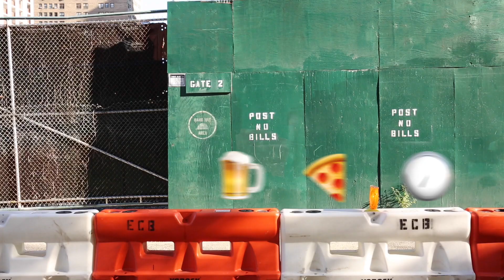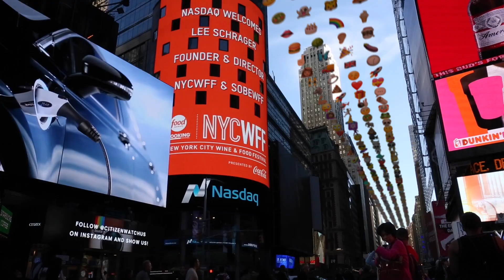Long-Distance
Our friends at Emojipedia asked us to make a music video in celebration of our favorite emoji.

From our newest EP "Circus Monkeys". Listen for free on Fanburst

Running Man: Patrick Spencer
Emoji consultant: Casey Liss

Airplane Mode loves Ryan Nielsen.

Dave Batton
Will Goring
Rick Cartwright
Matt Oram

Chris Weathers
Mary Brunson
Yang Meyer
Allen Pike
Ariel Michaeli
Jim Crismale
Shane Vitarana
Mike Hay
Julia Kallenberg
Piet Brauer
Jake Desaulniers
Patrick Ford
Jay Graves
Curtis Herbert
JESSICA SANTASCOY
Anthony Colangelo
Tim Mussche
Neil McGuiggan
Ben McCarthy
Jean MacDonald
Lucius Kwok
Alexander von Below
Jeffrey Grossman
Bernd Goldschmidt
Elad Aviv
Volker Mohr
David Starke
James Heck III
Justin King
Scott O'Reilly
Alec Pulianas